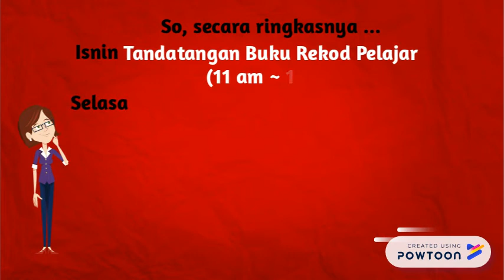Aktiviti Minggu 43 SKBT